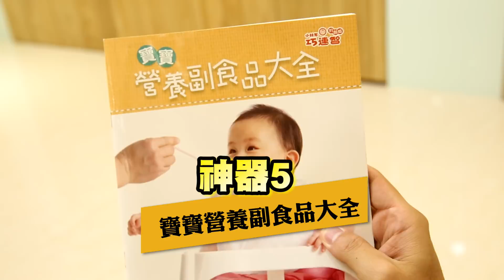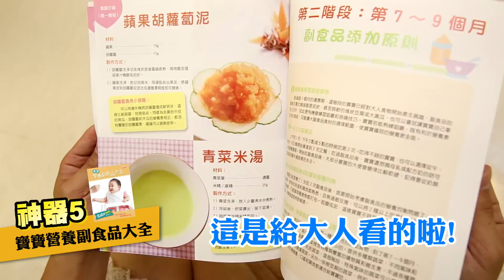養小孩不能少的五大神器！(蔡阿嘎X巧連智)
巧虎真的是小朋友們的男神啊! 哈哈哈~ 希望蔡桃貴以後也能乖乖聽巧虎大大的話!!! XDDD

【巧虎遊戲地墊，抽獎方式如下】

1.訂閱蔡阿嘎兩個頻道
2.在YouTube影片底下留言
3.留言到6/27晚上12點截止
4.就會抽出「5個巧虎遊戲地墊」送給大家喔!!